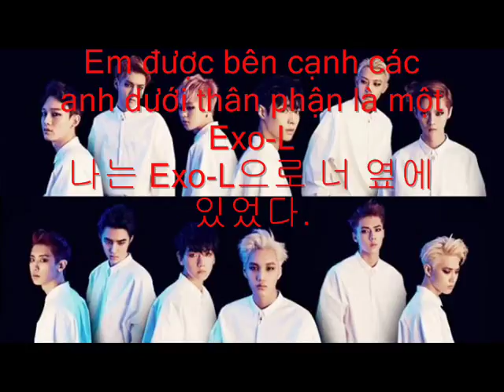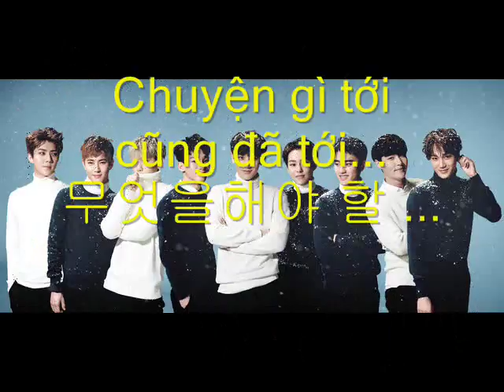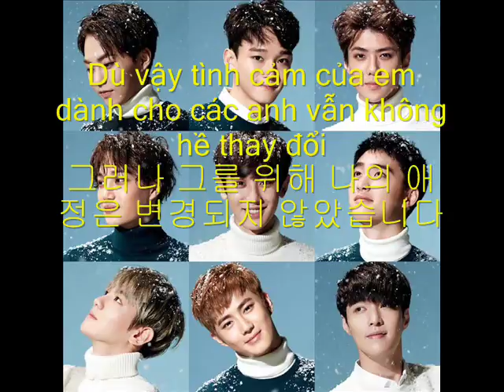5 years with EXO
Chúc các anh có một ngày kỉ niệm thật vui vẻ...Exo-L, tụi em sẽ luôn đồng hành cùng các anh trên con đường này!!! 사랑해요